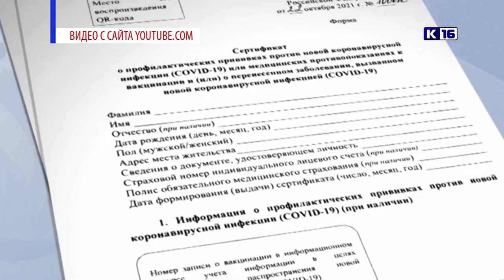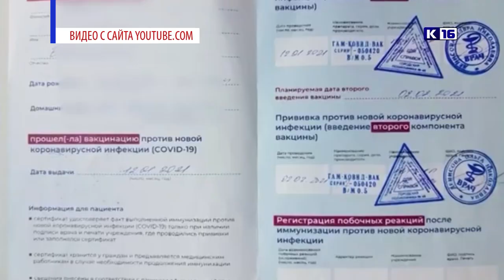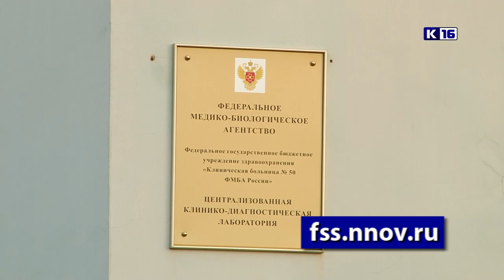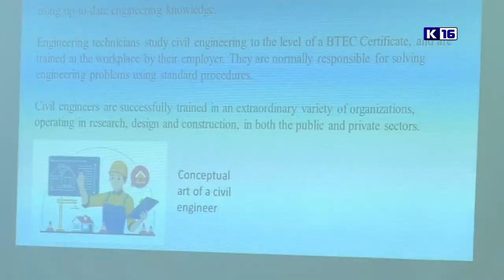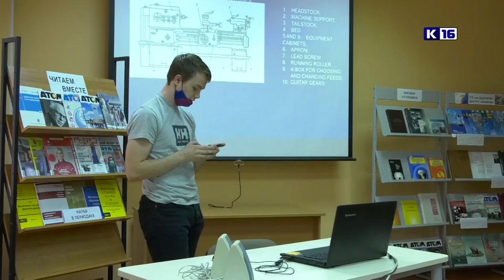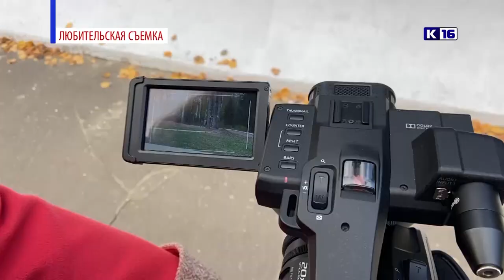Новости Сарова 28.10.2021